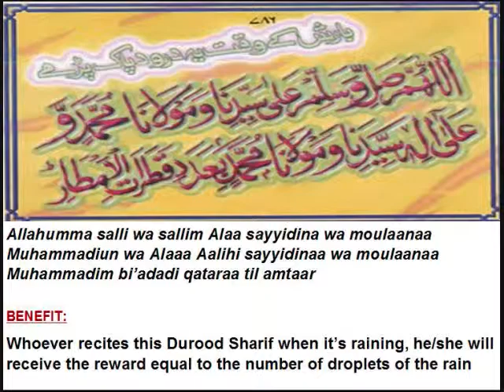Nazar Ek Chaman Se (2of2)- Owais Raza Qadri 2010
Qtv Mehfil Urs-e-AlaHazrat Imam Ahmed Raza Khan Barelvi (Rehmatullah Alayh) on 25th Safar Tuesday Feb 9th 2010